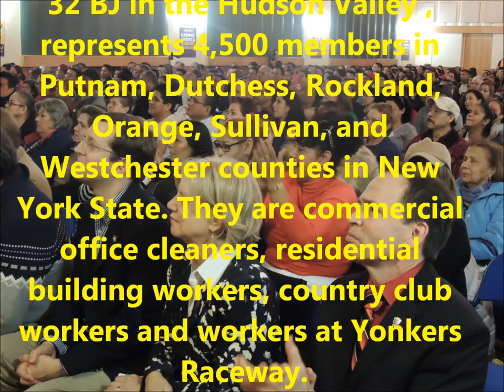2015 32 BJ Commerical contract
Westchester Putnam Central Labor body, CWA, Senator George Latimer, Assemblymembers Shelley Mayer and David Buchwald support 32BJ for a Fair Contract in Westchester NY